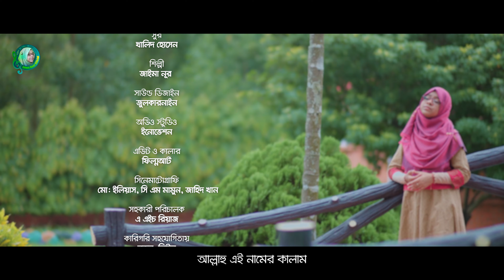আল্লাহু এই নামের কালাম । জাইমা নূর । Allahu Ai Namer Kalam । Jaima Noor । Jaima Noor Official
কবি আজিজুর রহমানের কথা ও খালিদ হোসেনের সুরে জনপ্রিয় এই গানটি কভার করেছিলাম ২০২২ সালে। গানটি আজ শেয়ার করলাম। আশাকরি আপনারা দেখবেন।
* গানঃ আল্লাহু এই নামের কালাম
* কভার গানঃ জাইমা নূর
* কথাঃ আজিজুর রহমান
* সুরঃ খালিদ হোসেন
* সাউন্ড ডিজাইনঃ জুলকারনাইন, ইনোভেশন
* রেকর্ড ২০২২ সাল
* লেবেলঃ স্পন্দন
* পরিচালনায়ঃ আলম মোরশেদ
* পরিবেশনায়ঃ জাইমা নূর অফিসিয়াল